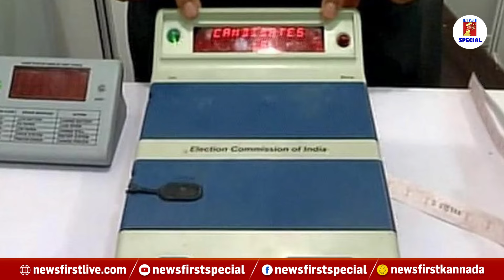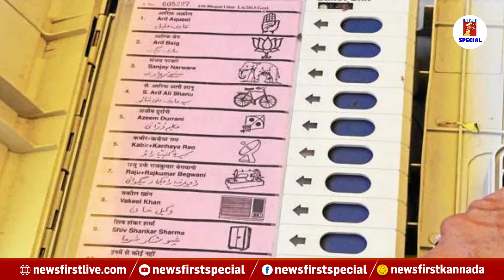Syed Shuja : ನನಗೆ 50 ಕೋಟಿ ಕೊಡಿ..EVM Hack​ ಮಾಡಿ ತೋರಿಸ್ತೀನಿ! ಯುವಕನ Video Viral! | NewsFirst Special